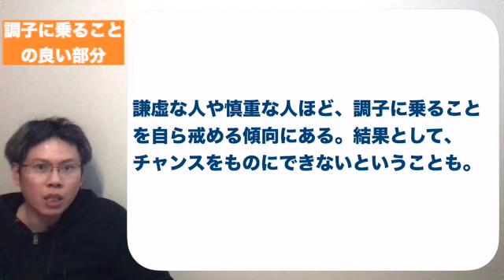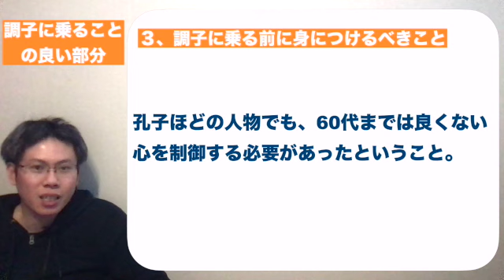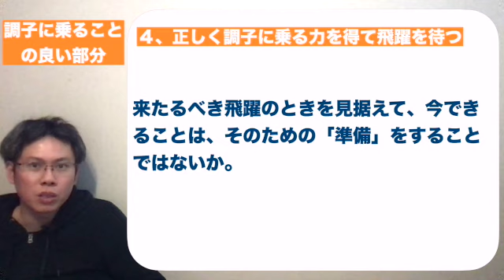調子に乗ることは悪いことばかりではない理由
調子に乗る効果は、悪いものばかりではありません。
大きな成果を出すときは、調子に乗ることが重要な要素となります。

謙虚な人や慎重な人ほど、調子に乗ることを自ら戒める傾向にあります。
結果として、チャンスをものにできないということにもなりかねません。
今回は、正しく「調子に乗る」ための考え方と、守るべき指針について解説します。

00:00     趣旨説明
00:45     調子に乗るなと言う戒め
02:02     調子に乗ることのすごい効果
04:06     調子に乗る前に身につけるべきこと
06:46     最後に　正しく調子に乗る力を得て飛躍を待つ

12年近く勤めた都市銀行を退職し、起業家として活動しています３５歳です。
今までの大企業での失敗や経験、考えたことをブログやYoutubeで発信しています。
幸福感を持って自分の人生を生きることが主なテーマです。
大企業での葛藤の中で感じたことや考えたことを、包み隠さず共有します。